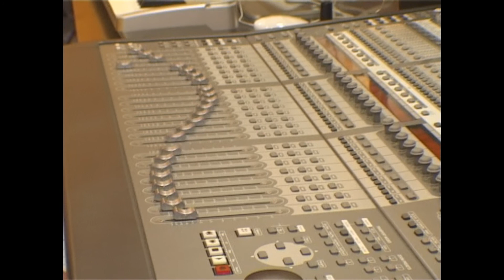「創意教室:天比高」- 之一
未來視野系列 -

專題報道位於天水圍的創意社會企業「天比高」，如何吸引年輕人參加以及激發他們的創意?